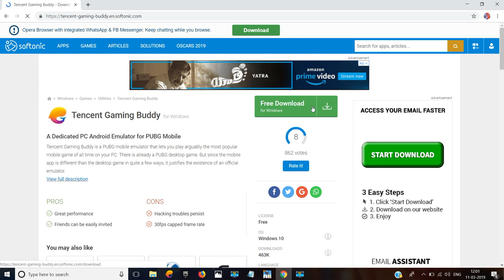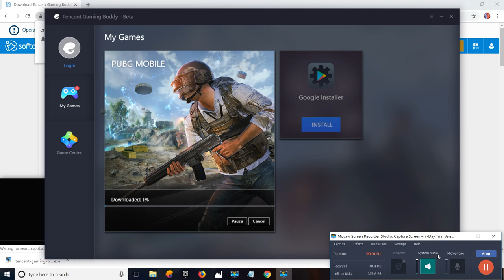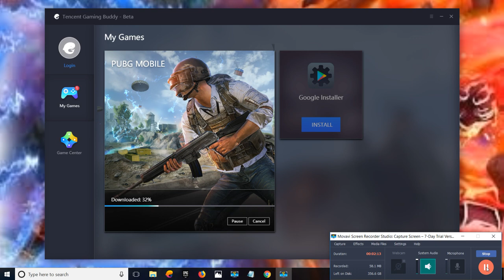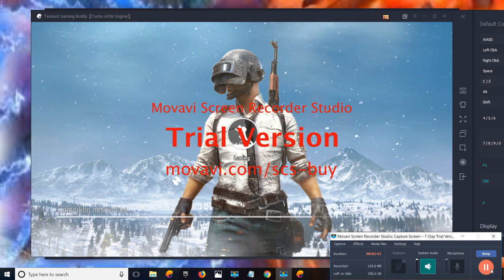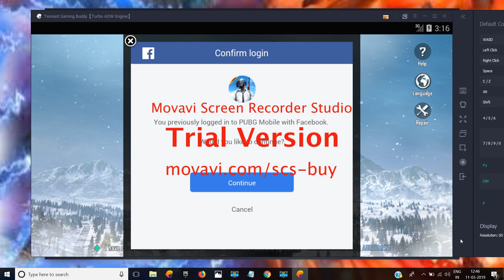pubg download on pc